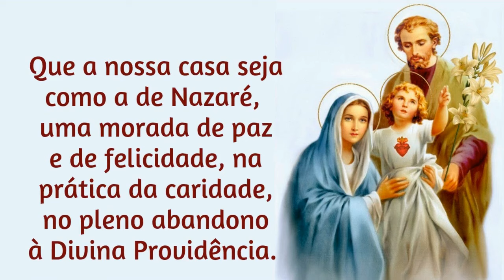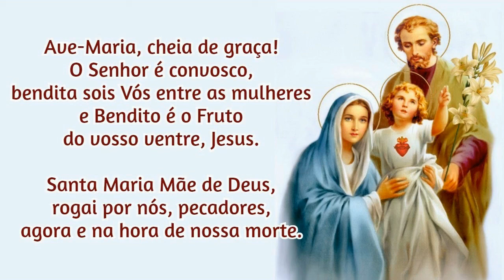25/11/2024 Ato de Consagração da FAMÍLIA a NOSSA SENHORA Que a nossa CASA seja como a de Nazaré